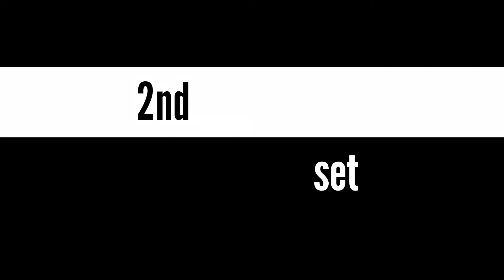COMBADO vs. SACSAC • Inter brgy. 2022 ( BACONG NEG. OR)